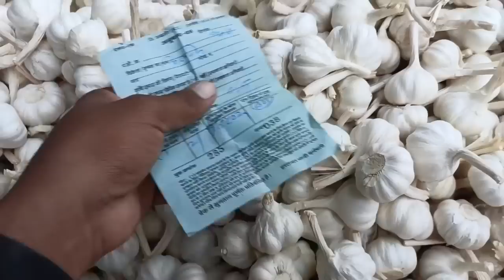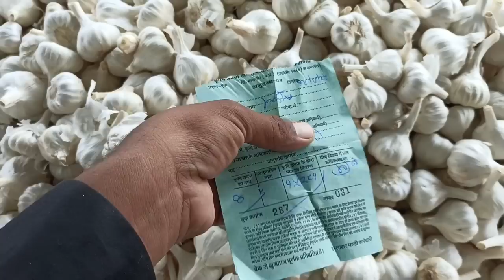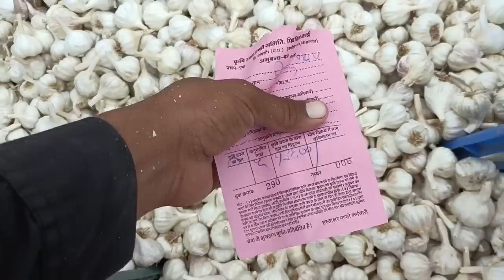लहसून मे आज मीडियम के बजार गए पिपलिया मंडी Today Fresh Garlic rate pipliya Mandi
Manish dhakad
 garlic price today in tamil nadu
 pipliya mandi garlic Price Today
 pipliya mandi bhav Delhi fruit market
delhi mandi today delhi garlic market
delhi garlic price today garlic price
Madhya pradesh garlic market MP garlic price Rajsthan garlic market
apmc garlic market Rajsthan garlic price list Jitendra Khurana Garlic market Jitendra Khurana Garlic price India garlic price India garlic market APMC garlic market।